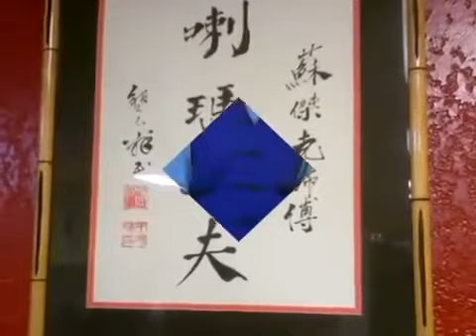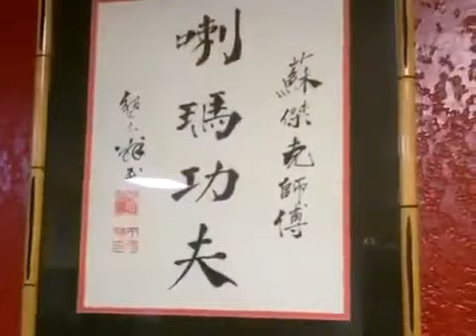Tibetan Lama Pai Kung Fu, Jab Cross Kahp Choih Three Punch Combo 1